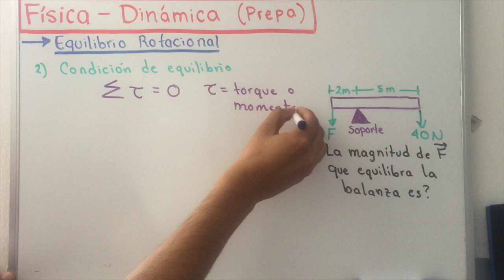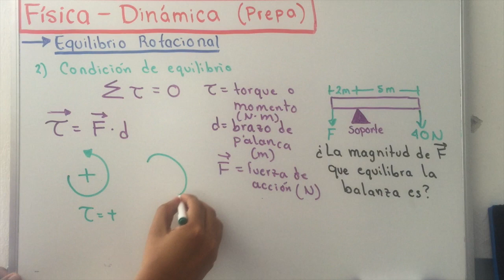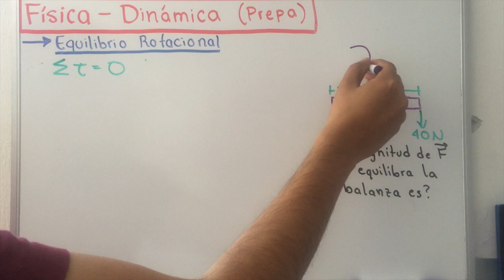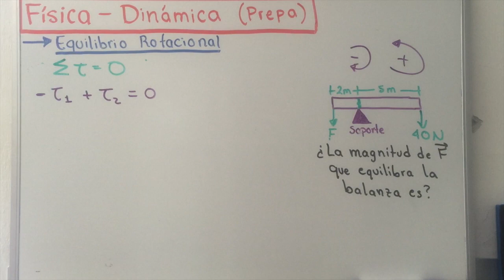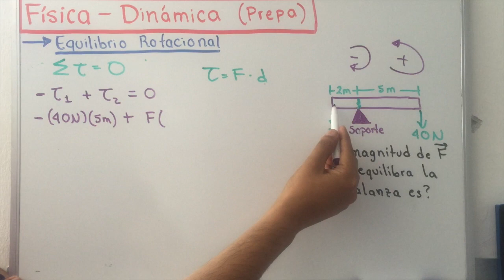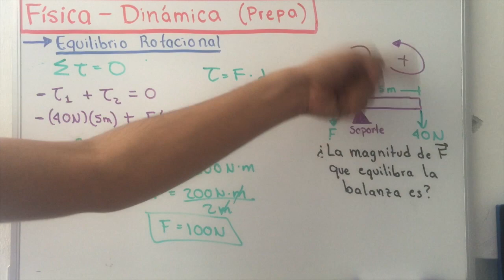Torques y equilibrio rotacional | Fisica prepa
Torques y equilibrio rotacional Física prepa